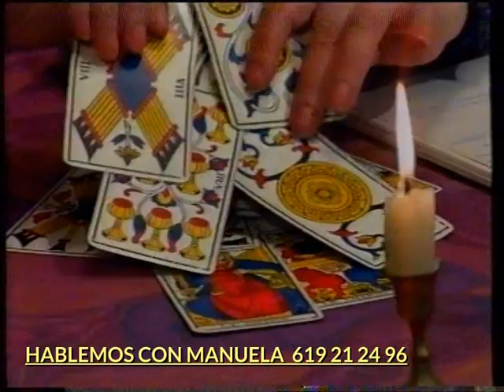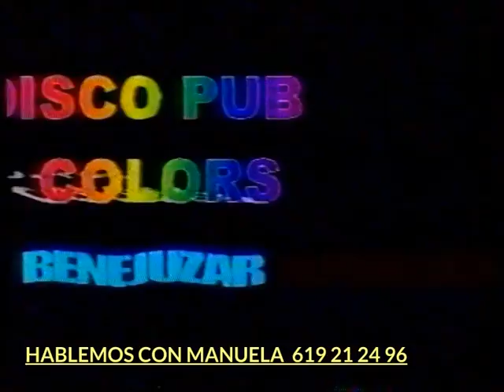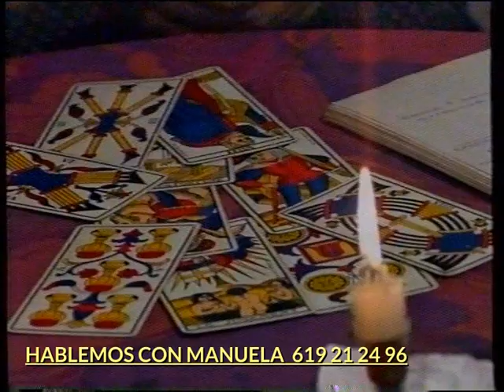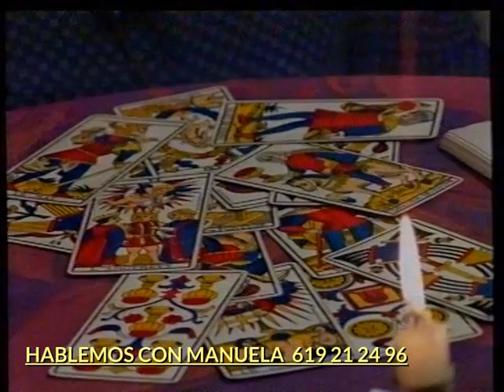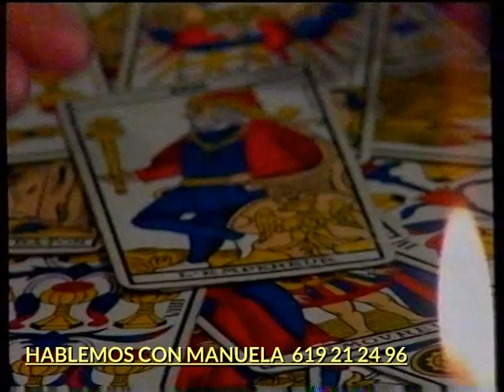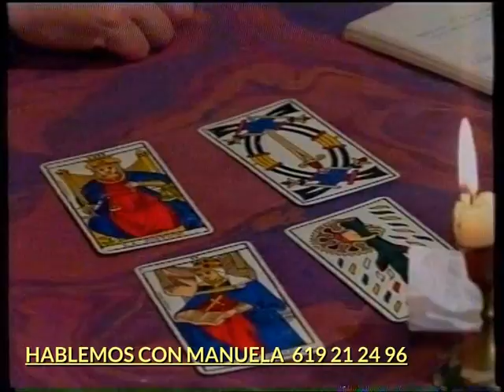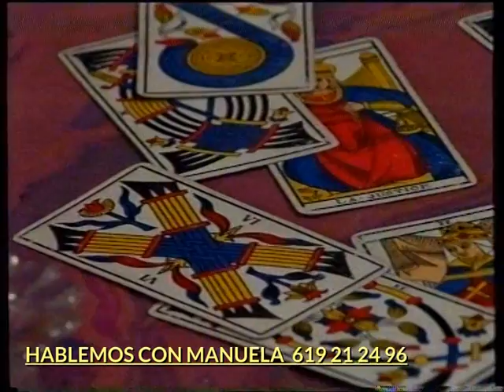SHOWMANMESTRE -HABLEMOS CON MANUELA 6 -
PROGRAMA DE VIDENCIA GRABADO EN LOS ESTUDIOS DE VEGA BAJA TELEVISIÓN AÑO 2000.